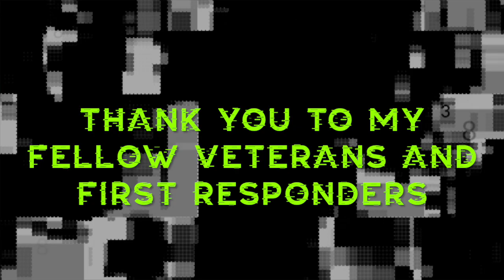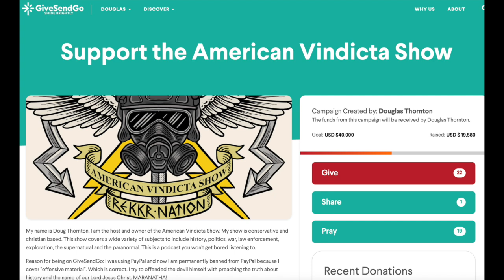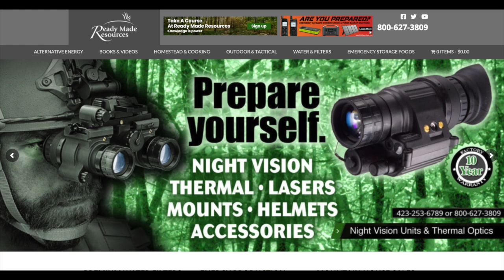Sharpening Iron with Big John Dyslin author of Nehemiah Strong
John Dyslin has been a student of ‘alternative’ history and world events since 2007, and a lifelong student of Scripture and Christian doctrine.
Following careers in finance and as an internet entrepreneur, he turned his attention to today’s emerging issues, including training in counter-human trafficking, pistol and rifle tactics, Ham radios, comms, and scout tactics.
John was turned around in his life by Jesus Christ in 2014, and is a blood-bought chief sinner who strives to do his imperfect best to follow Jesus’ plan for his life.

EXCLUSIVE MEMBER ONLY CONTENT AND SOME COOL MERCHANDISE! WE DO MONTHLY ZOOM MEETING WHERE WE DISCUSS POLITICS, PREPPING, SURVIVAL, CURRENT POLITICS AND YOU GET UPDATES ON THE EXPLORATION TRIPS! COME AND JOIN THE REKKR NATION! COME AS YOU ARE!

**I AM BEING HEAVILY DEMONETIZED BY YOUTUBE**
If you would like to donate to this one man operation then please visit the and go to the donate tab. I love to interact with the audience. I am truly grateful for everyone who supports my work and also donates. I probably shouldn't be this honest but hear me out on this. If you need to continue prepping or if you are low on income, then please save your money and take care of yourselves and your families. God will sort me out and bring the money that I need to keep this operation going and growing. Honestly, if everyone who subscribes just sent $1 a month then I will be more than taken care of but like I said, I have faith that God will take care of me and my needs.

IF YOU NEED BULK LONG LASTING FOOD AND WANT TO HELP THE SHOW PLEASE VISIT
 THE MY PATRIOT SUPPLY LINK. I GET A 10% COMMISSION FOR EACH SALE.

IF YOU NEED NIGHT VISION, BALLISTIC HELMETS AND OTHER PREPS THEN VISIT MY FRIEND BOB GRISWOLD AT READY MADE RESOURCES

IF YOU NEED SURVIVAL PREPARATIONS AND WANT TO SUPPORT A REAL PATRIOTIC AMERICAN SMALL BUSINESS THEN VISIT JEFF'S SITE

SPECIAL FOR ALL LISTENERS OF THE DOUG AND DAVE INTEL REPORT. THIS IS A 2 FOR 1 DEAL!
2 for 1 deal with MyPillow.com/Hodges

YOU CAN FIND THE AMERICAN VINDICTA SHOW AT THESE PODCAST PLATFORMS NOW!